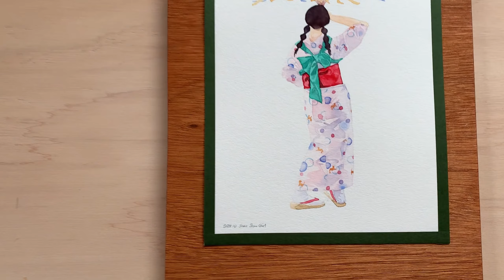Shan Shan Festival in Tottori, Japan - Watercolor. 鳥取のしゃんしゃん祭り水彩画。